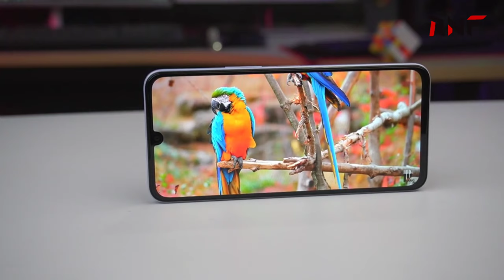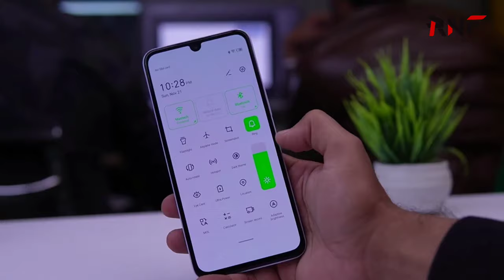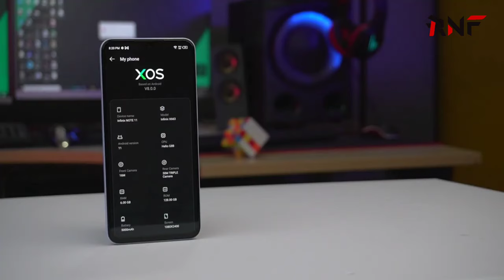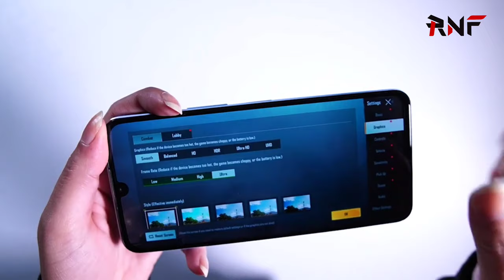Infinix Note 11 Review Bangla | Infinix Note 11 Unboxing and Review | Infinix Note 11 Price in BD